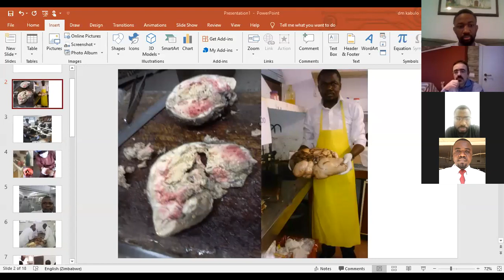Neurosurgery residency programs in Africa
In this episode Drs. Nathalie Ghomsi, Nourou Dine Bankole, and Dieu Merci Kabulo speak about neurosurgery residency programs in Cameroon, Côte d'Ivoire, Democratic Republic of Congo, Morocco, Senegal, and Zimbabwe.

The panelists share their experiences and equally give advice on how to get into neurosurgery. Dr. Nathalie Ghomsi speaks to female aspiring neurosurgeons and encourages them to follow their dreams.

We host weekly webinars on neurosurgery. To learn more, follow us on